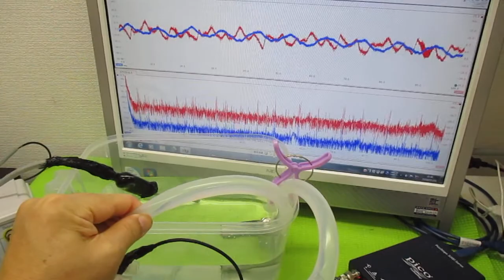超音波を利用した「振動計測技術」 ultrasonic-labo